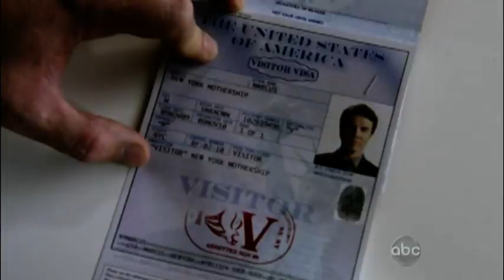V - barracuda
V (2009)